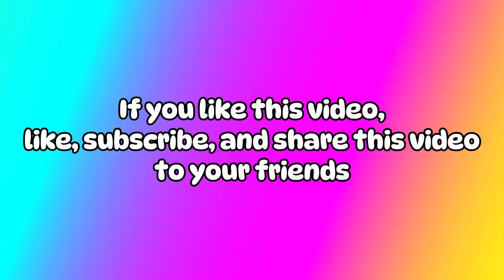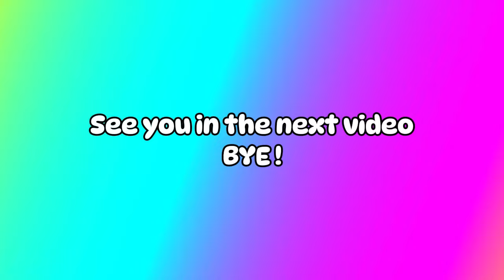😍 WOW AVATAR WORLD ♀️♂️ GENDER SWAP CHARACTER in AVATAR WORLD 🌎 (COMPILATION PAT 1-5)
Hi.. This is MiniKyu ❤️✨
I do a GENDER SWAP CHARACTER in AVATAR WORLD !